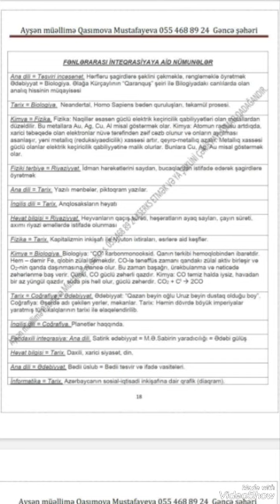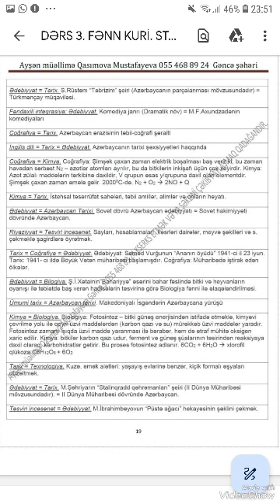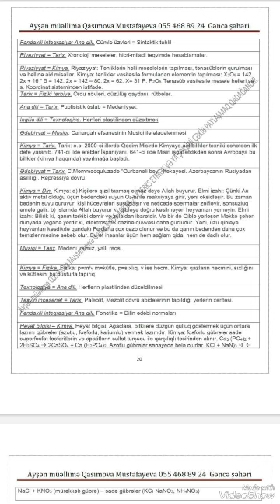MÜSAHİBƏ: İCMALDA İNTEQRASİYANIN ROLU(ONLİNE MÜSAHİBƏ HAZIRLIĞI 055 468 89 24 whatsapp.Ayşən müəllim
MÜSAHİBƏ: İCMALDA İNTEQRASİYANIN ROLU